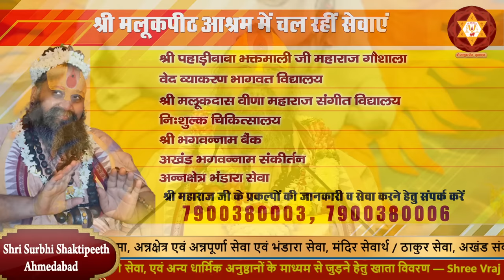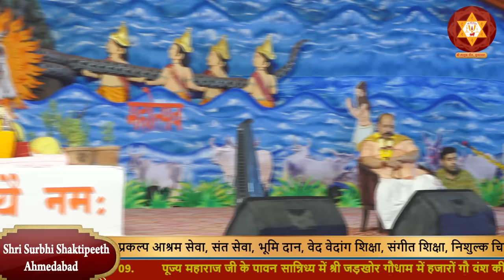गौ भागवत कथा, गांधीनगर ,अहमदाबाद | Day 2 अक्टूबर 2022, || श्री राजेंद्र दास जी महाराज | Live